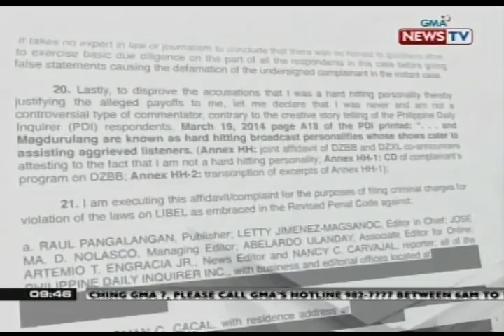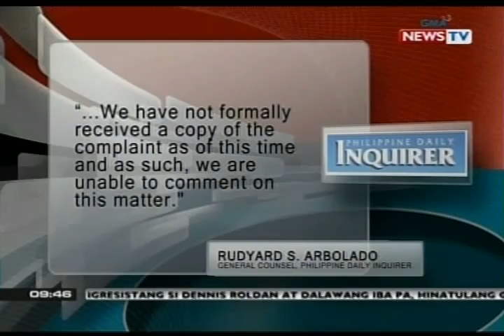SONA: Melo Del Prado, idinemanda ang ilang opisyal, editor at reporter ng Philippine Daily Inquirer